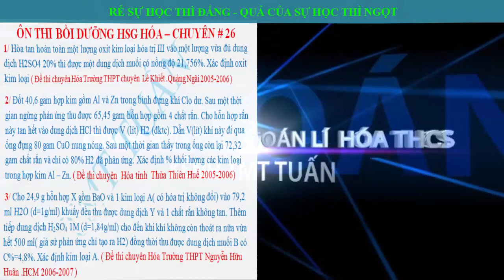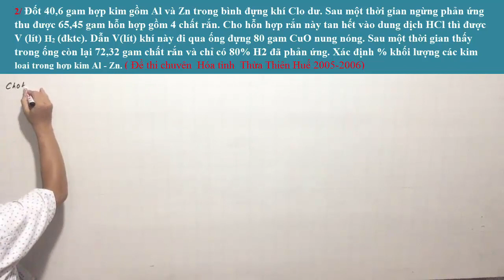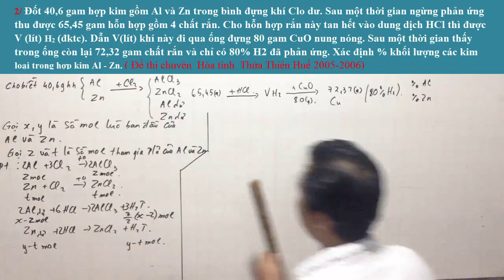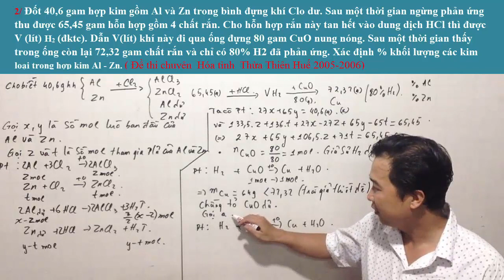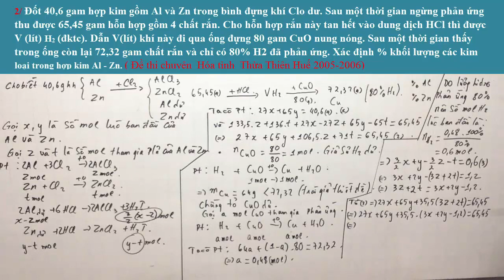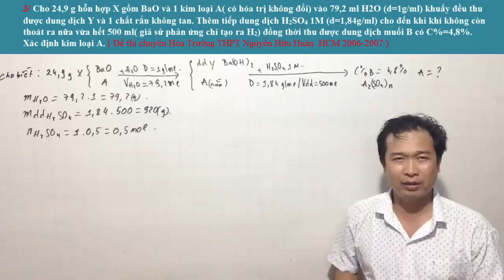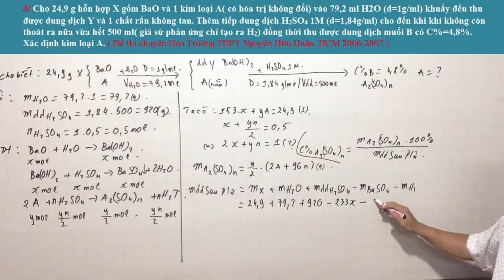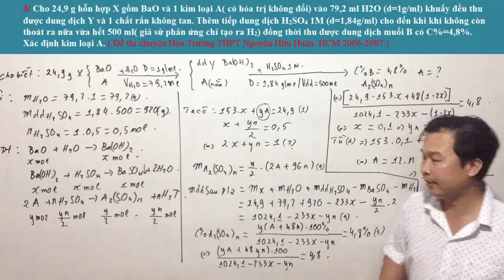BỒI DƯỠNG HSG - CHUYÊN HÓA : XÁC ĐỊNH CÔNG THỨC # 26